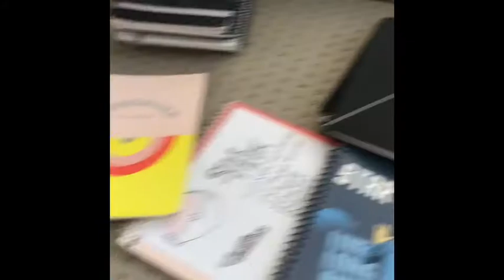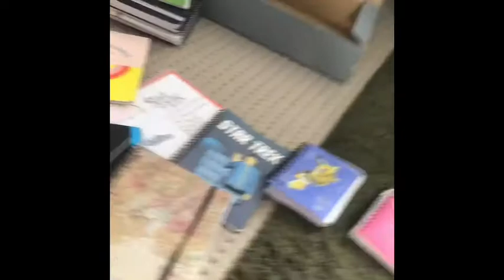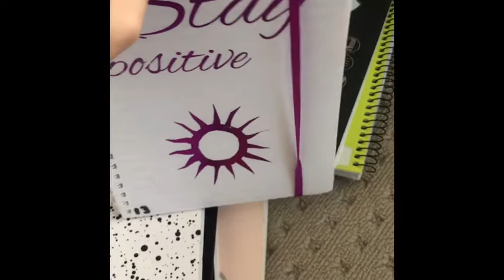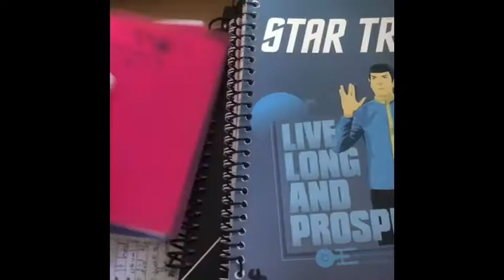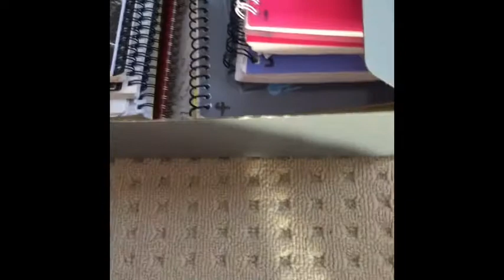My Notebooks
Quarantine is very boring so I decided to reorganise my notebook 📒 box 📦 .
Sorry about varying audio quality, I only realised after editing that I was covering the mic in some parts.
I’m really bad at thumbnails 😂 .

Filmed on an iPhone X.